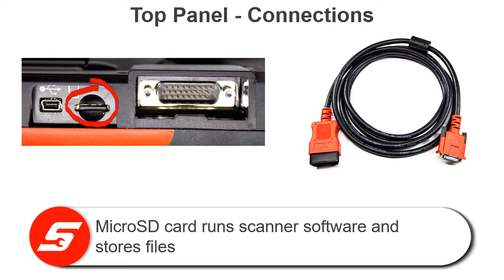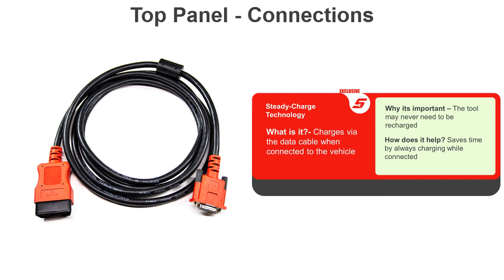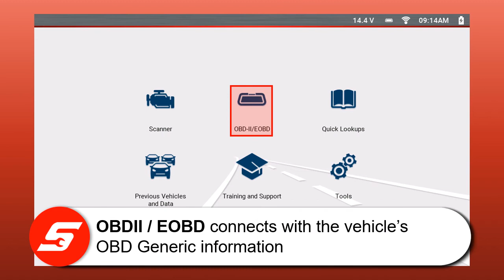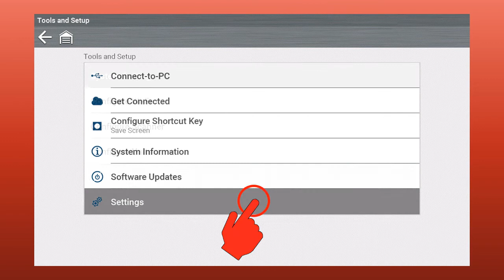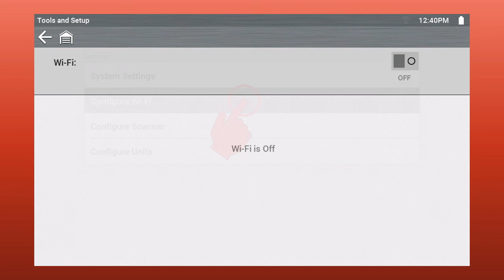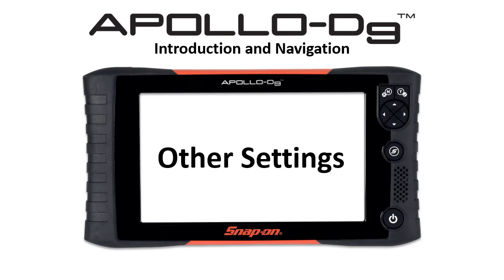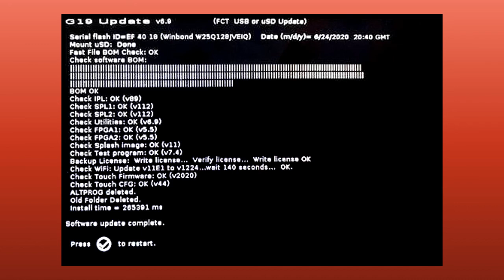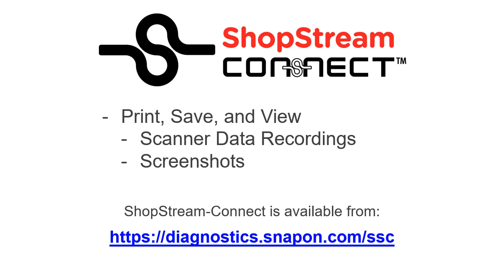Introduction and Navigation: APOLLO-D9™ (Pt. 1/8) | Snap-on® Training Solutions®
Getting to know your APOLLO-D9.